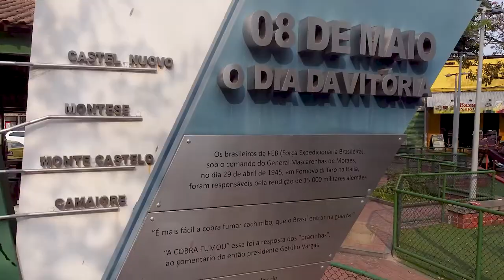Imagens aérea do bairro de Rocha Miranda: praça 8 de Maio. Drone.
"Um olhar sobre o subúrbio: a Zona norte Vista de cima".
Nesta série de nosso canal lançaremos pequenos vídeos aéreos feitos por drones em diversos partes do subúrbio carioca.
Neste vídeo trazemos algumas imagens da aéreas da praça 8 de Maio durante o evento "Centro Cultural ao Ar livre em Defesa do cine Guaraci" realizado no dia 28 de agosto.